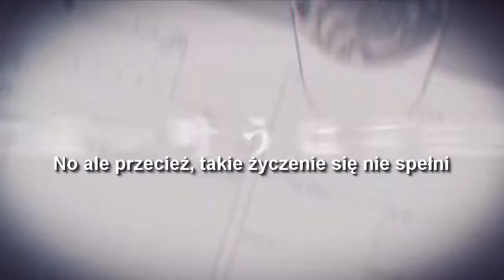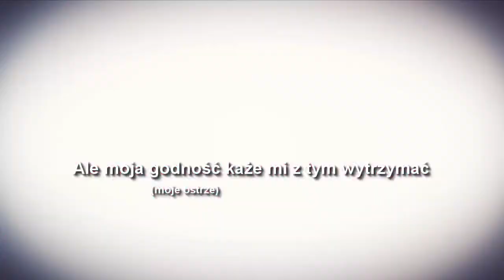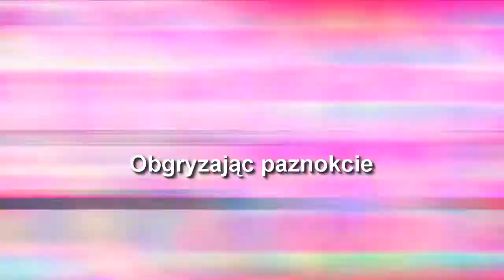【Kagamine Len】Kakumeisei: Ousama Densenbyou【Polskie napisy】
OGLĄDAĆ MI W HD
Tutaj w tym tłumaczeniu miałam parę problemów takich jak:
Przy ostatnich słowach, nie przetłumaczyłam "daybreak" ponieważ było to już w znakach kanji, więc tutaj nie miały one podwójnego znaczenia.
Yolorejhi - zaznaczyłam nawet gwiazdką ponieważ w angielskim tłumaczeniu dano YOLO ale mam wątpliwości, co do tego ponieważ jak wygooglowałam yolorejhi to mi coś o jodłowaniu wychodziło. więc sami musicie zdecydować xD
Były też te piękne kobiety- trudno było mi uchwycić znaczenie, bo oznacza to piękne kobiety, utalowanych ludzi. ale może w tym kontekście znaczy prostytutki...trudno powiedzieć
Oprócz tego było też parę kanji, których nie mogłam znaleźć...było mi smutno ale jakoś sobie poradziłam